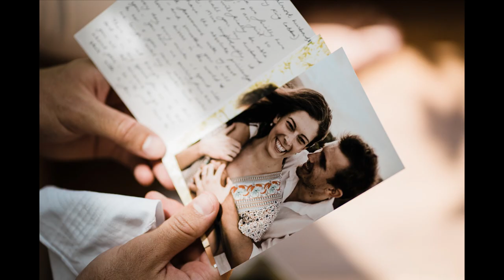Paradise Wedding in Forster NSW | Epic Video Slideshow 2022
Don't want to travel all the way to Bali or Hawaii for your dream, paradise coastal wedding? Maybe don't have the budget for it? Whatever, if you are around the East Coast of Australia, Tiona in Forster needs to be on your radar.

Located about 2 hours north of Newcastle, it is an absolutely idyllic venue, surrounded by palm trees and lapping waves, giving you the most amazing backdrop to your reception.

Perfect for a small intimate wedding, pull up some chairs and hang out down on the waters edge watching the most stunning sunset.

Check it out, trust me, you won't be disappointed.